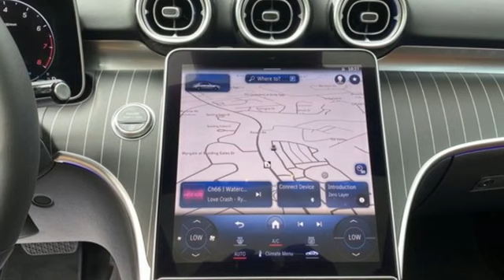New 2023 Mercedes-Benz C-Class Atlanta GA Sandy Springs, GA M36158 - SOLD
Year: 2023
Make: Mercedes-Benz
Model: C-Class
Trim: C 300 Sedan
Engine: 4 2.0 L
Transmission: Automatic
Color: Black
Interior: Sienna Brown/Black
Stock #: M36158
VIN: W1KAF4GB2PR147045
Wheel Locking Bolts, Ventilated Front Seats, Panorama Sunroof, Black Fabric Headliner, WHEELS: 19 5-SPOKE -inc: Tires: 225/40R19 Fr & 255/35R19 Rr, Summer High-Performance Tires, TIREFIT, SIRIUSXM SATELLITE RADIO -inc: 6-month trial, SIENNA BROWN/BLACK, MB-TEX UPHOLSTERY, NATURAL GRAIN BLACK WOOD W/ALUMINUM LINES TRIM -inc: Piano Black Lacquer Center Console, MB NAVIGATION, FIRST AID KIT. This Mercedes-Benz C-Class has a dependable Intercooled Turbo Gas/Electric I-4 2.0 L/122 engine powering this Automatic transmission.*This Mercedes-Benz C-Class C 300 Has Everything You Want *EXCLUSIVE TRIM PACKAGE -inc: Sound Package, Online Music Streaming, Sound Personalization, Burmester 3D Surround Sound System w/Dolby Atmos, Illuminated Door Sills, Enhanced Ambient Lighting, Parking Assist Package, Parking Pilot w/Surround View System, GUARD 360, Surround View System, Inductive Wireless Charging, DRIVER ASSISTANCE PACKAGE -inc: PRE-SAFE PLUS, Active Steering Assist, Active Lane Change Assist, Route-Based Speed Adaptation, Evasive Steering Assist, Active Emergency Stop Assist, Active Distance Assist DISTRONIC w/Steering Assist, Active Stop-and-Go Assist, Active Brake Assist w/Cross-Traffic Function, Active Blind Spot Assist, Active Lane Keeping Assist, Active Speed Limit Assist , BLACK, Window Grid Antenna, Wheels: 18 5-Spoke, Voice Activated Dual Zone Front Automatic Air Conditioning, Valet Function, Urethane Gear Shifter Material, Turn-By-Turn Navigation Directions, Trunk/Hatch Auto-Latch, Trip Computer, Transmission: 9G-TRONIC 9-Speed Automatic, Transmission w/Oil Cooler, Tires: 225/45R18 Fr & 245/40R18 Rr, Tire Specific Low Tire Pressure Warning, Strut Front Suspension w/Coil Springs, Smart Device Remote Engine Start, Side Impact Beams, Seats w/Leatherette Back Material, Remote Keyless Entry w/Integrated Key Transmitter, 2 Door Curb/Courtesy, Illuminated Entry and Panic Button.* Stop By Today *Stop by RBM of Atlanta (South) located at 7640 Roswell Rd, Atlanta, GA 30350 for a quick visit and a great vehicle!

Address:
7640 Roswell Road